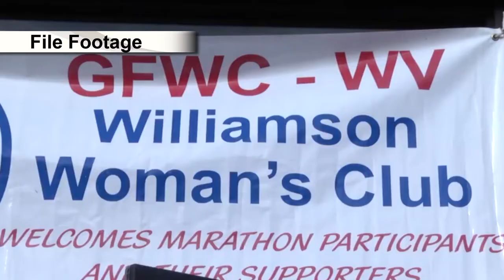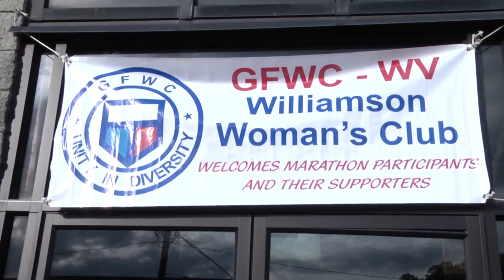Sixth annual Girls Night Out scheduled